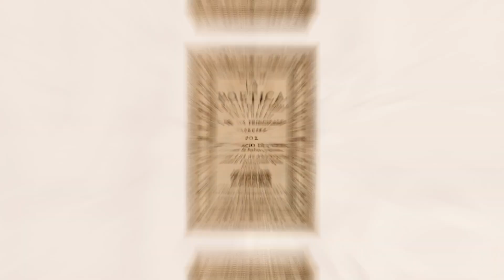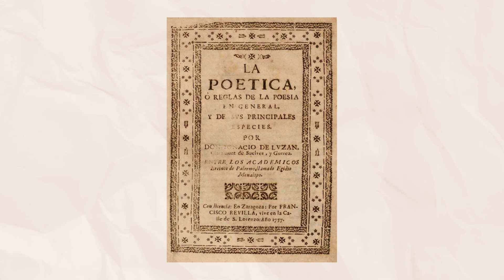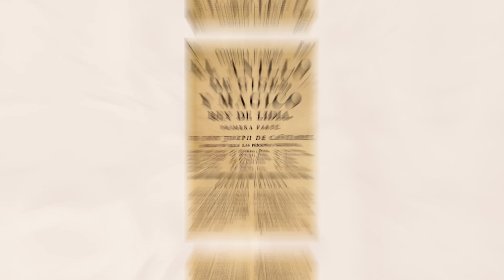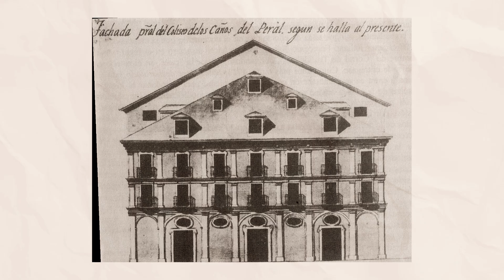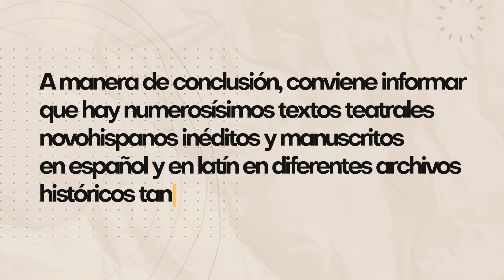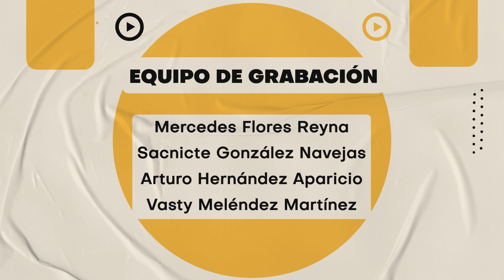El teatro en el siglo XVIII en el mundo hispánico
Ciclo de charlas De ida y vuelta.
Circulación del conocimiento filológico

Participan:

* Dr. David Rodríguez Berea
Becario Posdoctoral, IIFL

* Dr. Rey Fernando Vera García
Centro de Estudios Literarios, IIFL

* Dr. Germán Viveros Maldonado
Centro de Estudios Clásicos, IIFL

Charla grabada el 30 de julio de 2024
Instituto de Investigaciones Filológicas, UNAM